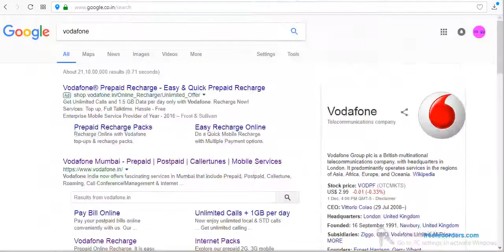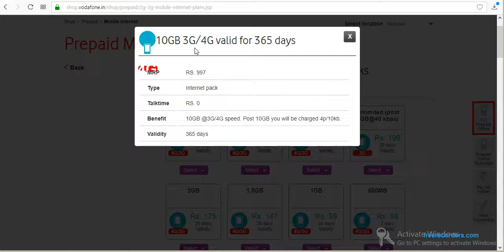Vodafone Dhamaka New Plan 1 Year Recharge | 4g High Speed Data